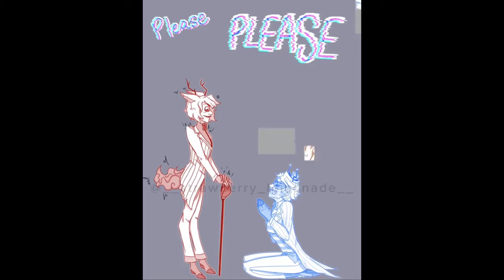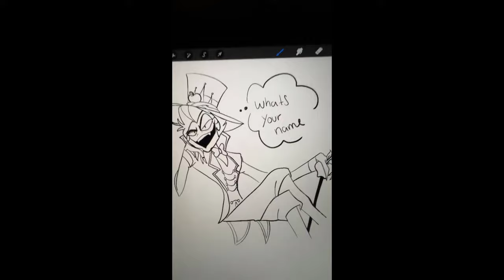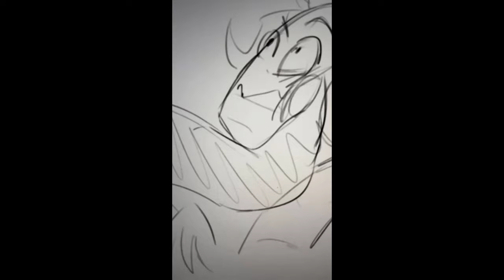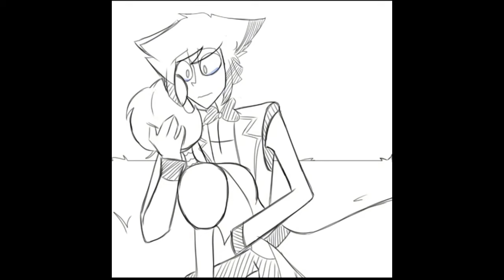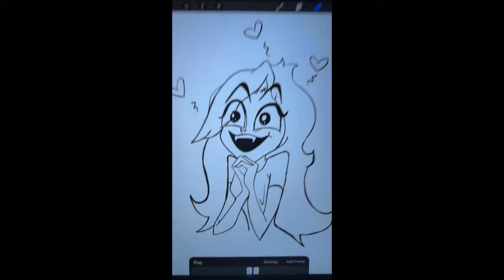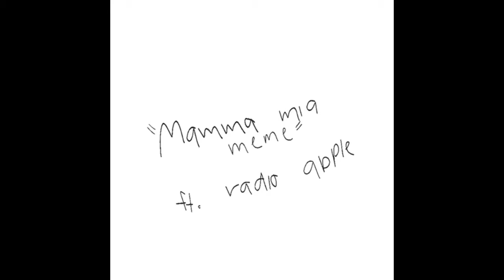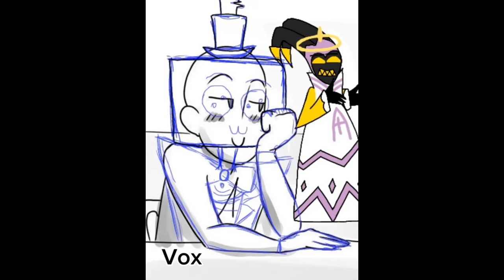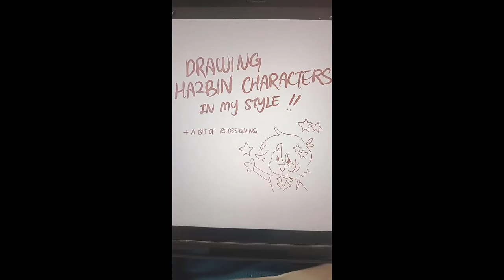Hazbin Hotel TikToks that cured Lucifers depression #16